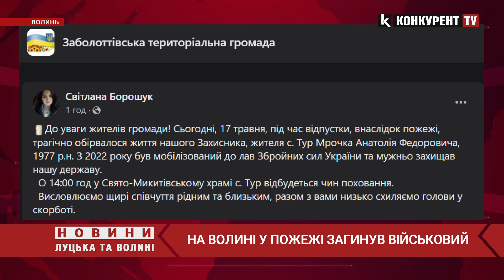Трагедія на Волині ❗️❗️ у пожежі загинув ВІЙСЬКОВИЙ, який приїхав додому У ВІДПУСТКУ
Волинь сколихнула новина про трагедію у селі Тур. Як повідомили у Заболоттівській громаді, 17 травня, під час відпустки, внаслідок пожежі, трагічно обірвалося життя нашого Захисника, жителя с. Тур Мрочка Анатолія Федоровича, 1977 р.н.